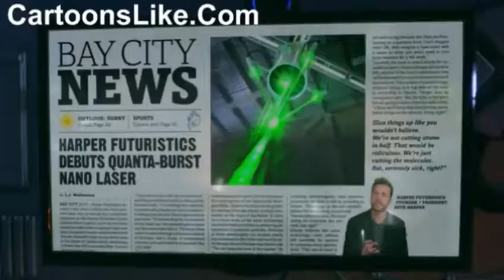Mech X4 Episode 10 - Let's Go Clubbing! in hindi [HD 720P] [DISNEY XD DUB]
Ryan Walker is a freshman at Bay City High who has the ability to control technology with his mind. His talent mysteriously awakens Mech-X4, a giant 150-foot robot built by an elusive genius-in-hiding to defend their city against impending doom. Ryan recruits his older brother and two best friends to help him operate Mech-X4. When giant monsters suddenly begin to descend upon Bay City, the four must quickly learn to work as a team in order to pilot the robot that is their only hope of saving the city and world from mass destruction.

Episode 01 Part 01 - Let's MECH-X4!

[HD 720P] [DISNEY XD DUB]

Episode 01 Part 02 - Let's Call It MECH-X4!

Episode 02 - Let's Get Some Air!

Episode 03 - Let's Open the Monster Heart!

Episode 04 - Let's be Idiots!

Episode 05 - Let's Survive in the Woods!

Episode 06 - Let's Get our Robot Back!

Episode 07 - Let's Get the Big Bad!

Episode 08 - Let's Deal with Our Stuff!

Episode 09 - Let's Get Some Answers!

Episode 10 - Let's Go Clubbing!

Episode 11 - Let's Get Leo!

Episode 12 - Let's Dig Deep!

Episode 13 - Let's Destroy Some Ooze!

Episode 14 - Let's End This Part 01!

Episode 15 - Let's End This Part 02!

[Season 01 Finale] [HD 720P] [DISNEY XD DUB]